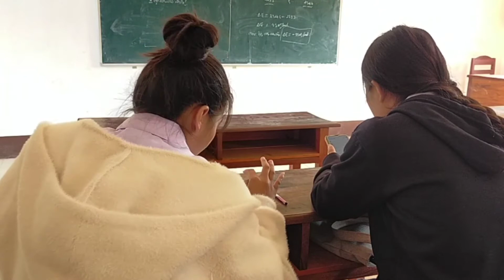Zoo Siab Tshaj Niaj Hnub Tau Kawm Ntawv Lawm 8/2/ 2022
Kkub Ci